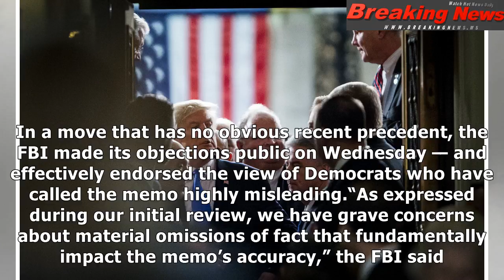Donald Trump is in an extraordinary showdown with his own FBI | Toronto Star